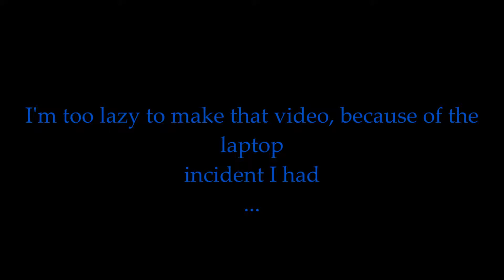Canceled Project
Everything I had from my old laptop is gone...